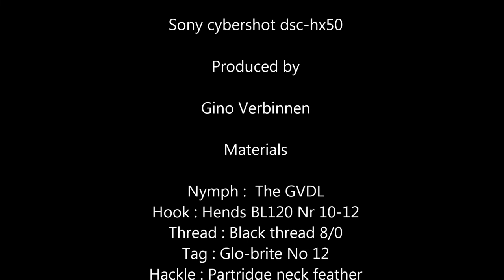The GVDL Jig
The original pattern of the fly is from Theo Bakelaar known as Mr. Gold-head, a Dutch fly tier from Holland. I got the pattern from him during a tying lesson at Janssen Sport in the 90's. I have adapted the pattern a little bit and renamed it GV Double Legs. This is one of my favourite nymphs, which I have used whole over the world with success.  Now I use this pattern also in a jig version.
I hackle the fly like a dry fly. The reason why I do this, is that it creates more movement in the water and gives the fly a more realistic view. It is an immitation of a caddis fly.
This nymph has already delivered a lot of fish to me and in many cases really big fish.

Produced by Gino Verbinnen

Materials

Nymph :  The GVDL JIG
Hook : Hends BL120 Nr 10-12
Thread : Black thread 8/0
Hackle : Partridge neck feather
Body : Hare's Ear Dubbing
Hackle : Partridge Breast feather
Bead : GoldenTungsten Bead
Weight : .025 mm Lead Free Round Wire

Thor's Hammer (Sting)
by Ethal Meixsell

Daily Beetle
Easy Day